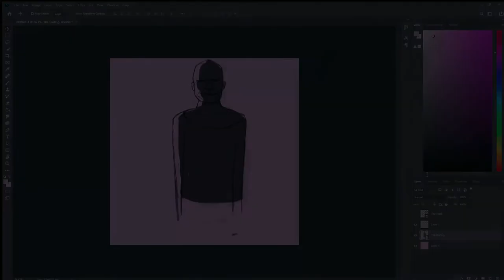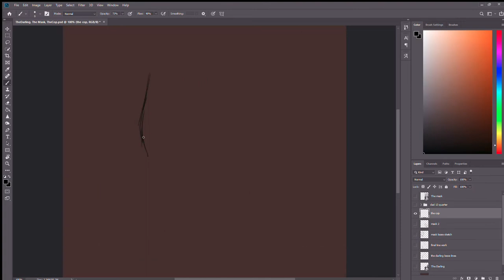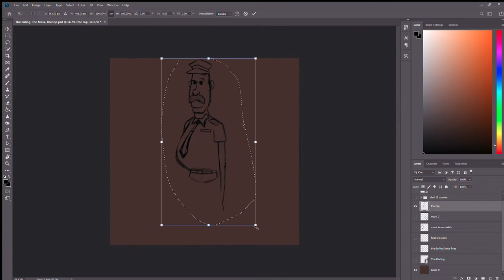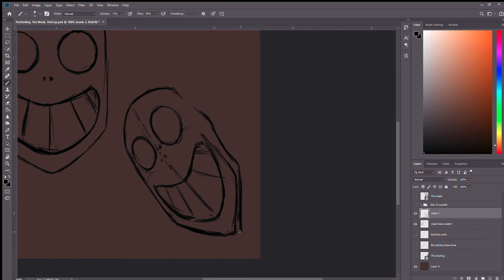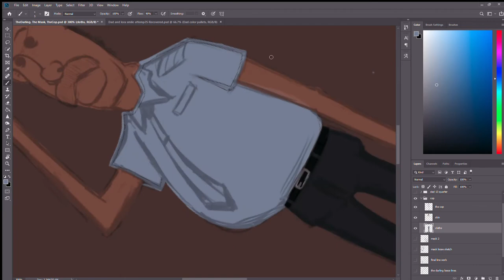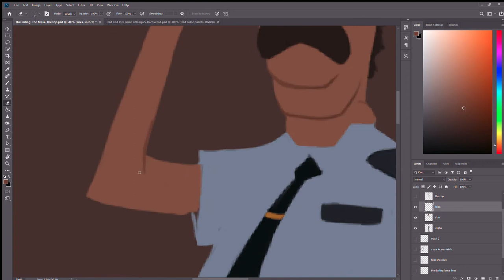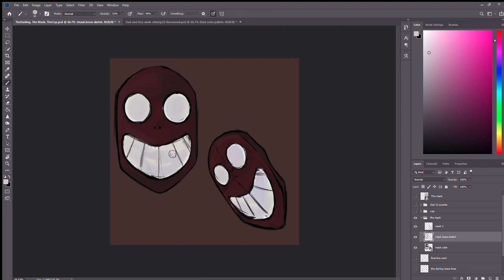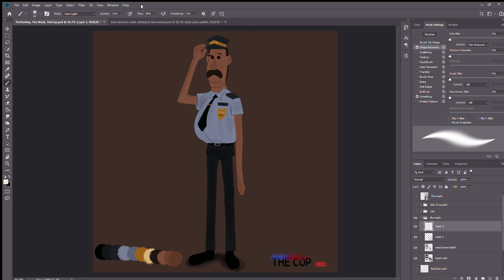Character Design for Animation | Animated Short Film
So this is my final video on Character design in regards to my Animated Short Film SMILE. In this video, I do a fun and informative run-through of how the last three characters are done, namely: The Darling, The Cop, and The Mask. I hope that all you guys continue to stay safe and healthy despite all that's happening around the world with the Corona pandemic.

My channel will be one of pure creative expression through filmmaking and animation. I intend to touch the soul of everyone who comes across my films if even in the simplest of ways. I want to make you feel. My name is Daniel Brown the founder of Brownland Pictures that is known by very few in Jamaica, but I can say with all confidence that this name will make it worldwide.

Follow me on this journey of striving to become one of the greatest filmmakers to walk the planet.

Brownland Pictures • Films that bloom from the dirt.

Check out how the Two main Characters were done.

Enjoy and remember to share the knowledge!
- Brownland Pictures

Music in this video was supplied by Scott Buckley

SOCIAL